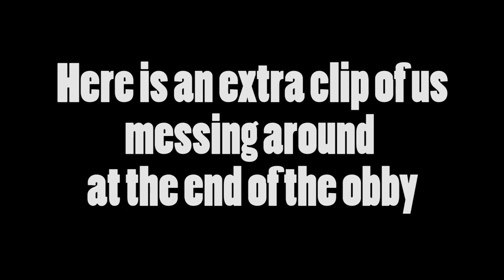GOING ON A FAMILY ZOMBIE CRUISE??? -- ROBLOX ESCAPE THE CRUISE SHIP OBBY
TODAY WE DECIDE TO TAKE A FAMILY CRUISE! We didnt know at the time of the zombie outbreak that happened on the ship itself. It's now up to us to get off the ship before its too late!

WILL WE ESCAPE THIS ZOMBIE CRUISE?

Welcome to Roblox Escape the Cruise Ship Obby

Roblox Escape the Cruise Ship Obby